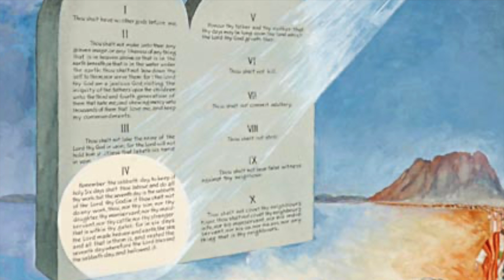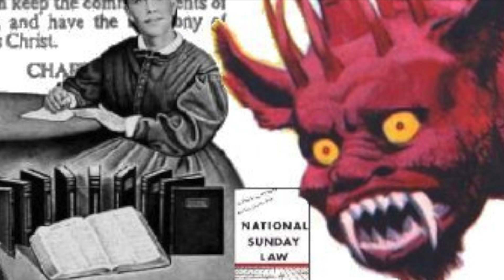Tawm tsam txojcai hnub ib los ntawm tsam cwj mem thiab lub suab feem coob hauv cov tibneeg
Peb tsis nyog yuav ua raws li cov neeg loj hlo lub siab vim rau qhov cov neeg ntawd caij tsuj txojkev ntseeg, thiab lawv cov coj cai kom txwv tibneeg ntiajteb los so rau hnub ib, thiab muab hnub ib los ua hnub chib so. Hnub ib tsis tsis nyog rau peb so, thiab hwm ua hnub dawb huv vim hnub ntawd yog hnub chib so cuav, thiab Vajtswv tsev neeg yuav tsum tsis txhob mus koom nrog rau cov neeg uas txhawb nqa hnub ntawd, thiab tsis txhob mus koom nrog lawv tawm tsam Vajtswv txojcai uas yog caij tsuj hnub chib so. Vajtswv haiv neeg yuav tsum tsis txhob tsa tes rau cov neeg ntawm no kom lawv tau zaum saum lub rooj ua loj.  Yog nej tsa tes rau lawv kom tau los ua tus loj ces yog nej muaj feem nrog lawv cov ntawd txoj kev txhaum kiag ntag lawm. - Fundamentals of Christian Education, 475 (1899). LDE 127.5

Kuv vam, thiab cia siab hais tias yuav muaj lub suab los ntuas nej txog qhov uas lawv yuav tawm txojcia ntawm hnub ib no, kuv xav hais tias yog ib qhov uas zoo tshaj rau peb yog tias peb muab siab rau txog Vajtswv txojcai rau hauv peb cov ntawv…. Lub sijhawm no peb tsim nyog uas yuav ua kom kawg li peb lub tswv yim uas yuav tses txoj cai hnub ib no - Counsels to Writers and Editors, 97,98 (1906). LDE 128.1